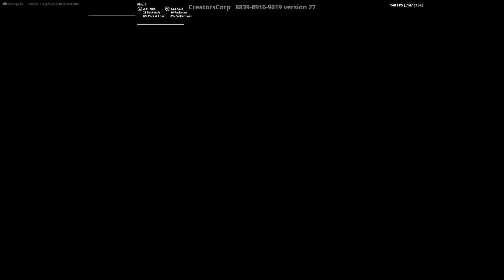IM THE BEST UNO PLAYER EVER! (FORTNITE UNO)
Social Media's